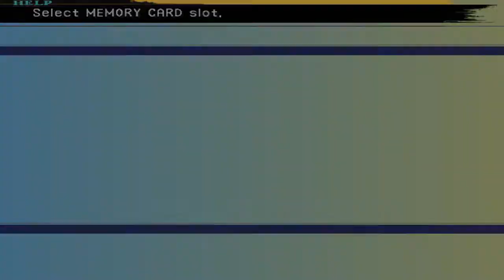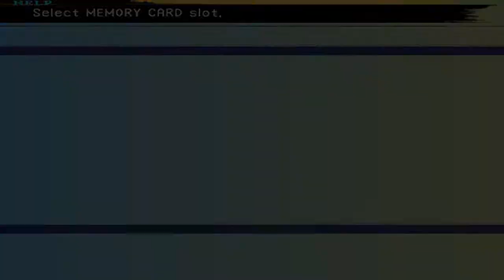Final Fantasy X International Part 31 Snowmobile Ride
Depending on how you've played the game up to this point, you can have either Rikku, Lulu, Wakka or Auron with you, and they all say different things. Many people don't know this.